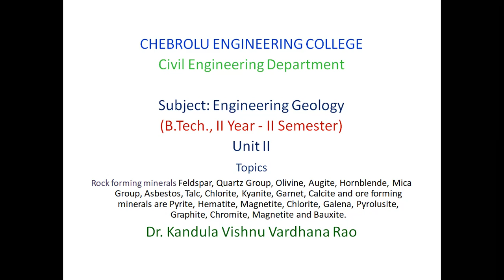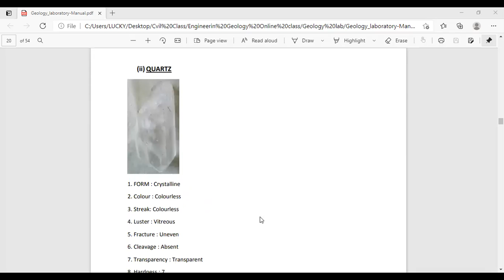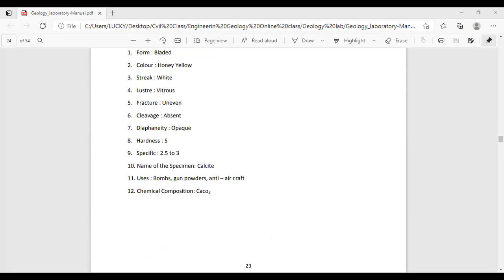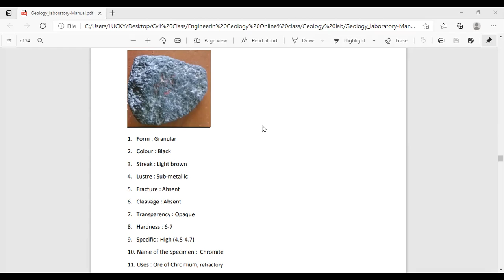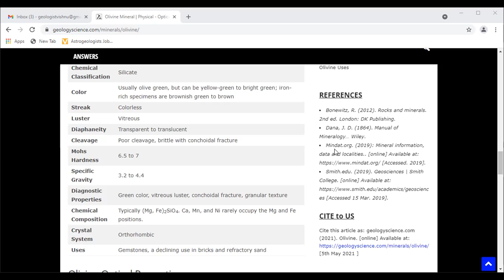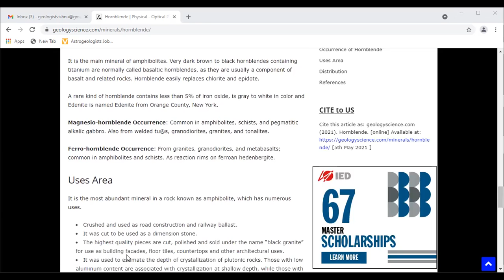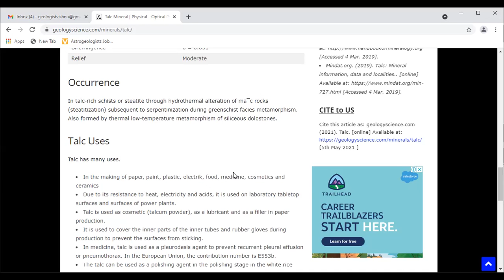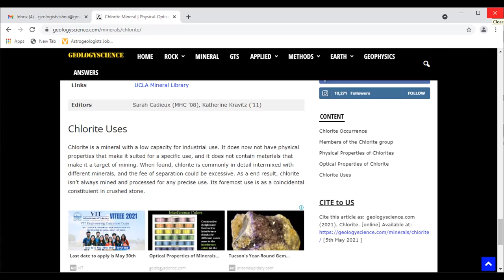JNTUK R19 II Civil Semester II Engineering Geology Unit No II physical properties of ro